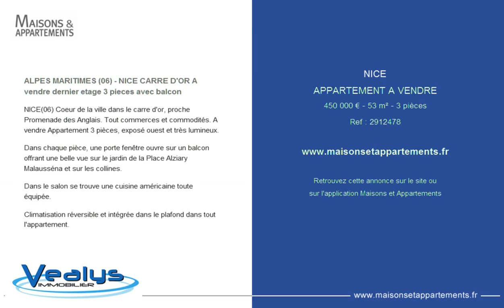NICE - APPARTEMENT A VENDRE - 450 000 € - 53 m² - 3 pièces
Référence : 2912478

ALPES MARITIMES (06) - NICE CARRE D'OR A vendre dernier etage 3 pieces avec balcon
NICE(06) Coeur de la ville dans le carre d'or, proche Promenade des Anglais. Tout commerces et commodités. A vendre Appartement 3 pièces, exposé ouest et très lumineux.

Dans chaque pièce, une porte fenêtre ouvre sur un balcon offrant une belle vue sur le jardin de la Place Alziary Malausséna et sur les collines.

Dans le salon se trouve une cuisine américaine toute équipée.

Climatisation réversible et intégrée dans le plafond dans tout l'appartement.